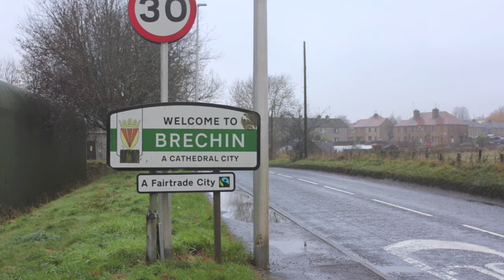Glenesk Story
Communities Team (Brechin  & Montrose).